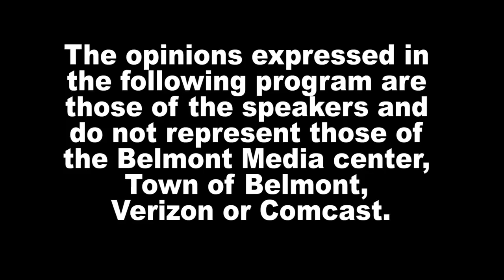News Now - 10/5/21, Marijuana Use Among Teens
25% of Belmont teens admit to consume marijuana. Lisa Gibalerio, Prevention Specialist, explains what is the impact of regular marijuana use on young people.